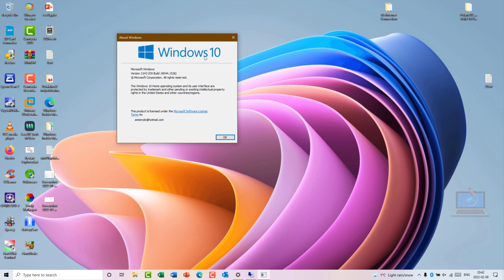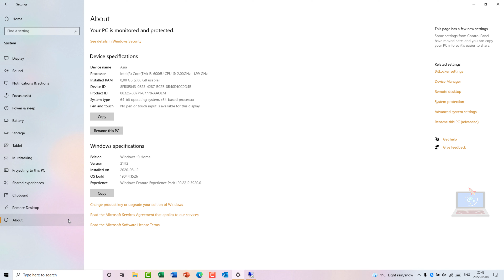[KB5010342] Security update for Windows 10 version 21H2 - Build 19044.1526!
It's February 2022 Patch Tuesday! Microsoft has released today security updates for all supported versions of Windows, including the brand new Windows 11!

If you're on Windows 10 version 20H2 or 21H1, you'll get KB5010342, bringing the build number to 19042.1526 or 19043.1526, respectively.

Today's Patch Tuesday includes fixes for one zero-day vulnerability and a total of 48 flaws. These updates fix 48 vulnerabilities (not including 22 Microsoft Edge vulnerabilities) with today's update, with none of them classified as Critical.

The major highlight of the release is security updates for Windows 10 and as is generally the case, the Redmond company has also listed the known issues in the update, which is always handy. Here are the symptoms and their respective workarounds.

Highlights
Updates security for your Windows operating system.

Improvements and fixes
This security update includes quality improvements. Key changes include:
Addresses an issue that causes a Lightweight Directory Access Protocol (LDAP) modify operation to fail if the operation contains the SamAccountName and UserAccountControl attributes. The error message is, “Error: 0x20EF. The directory service encountered an unknown failure”.

One zero-day fixed, none actively exploited.

The number for each type of vulnerability is listed below:
16 Elevation of Privilege Vulnerabilities
3 Security Feature Bypass Vulnerabilities
16 Remote Code Execution Vulnerabilities
5 Information Disclosure Vulnerabilities
5 Denial of Service Vulnerabilities
3 Spoofing Vulnerabilities
22 Edge - Chromium Vulnerabilities

 KB5010342